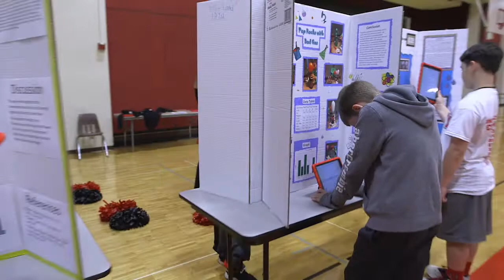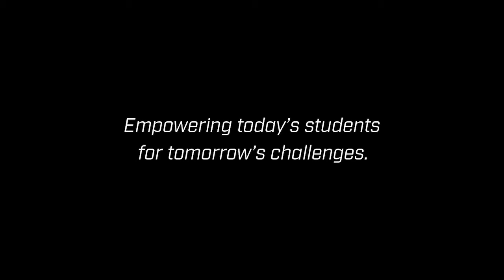DPJH Empower Mannequin Challenge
Produced as the opener for our ADS application, this mannequin challenge shows just some of the ways DPJH uses the iPad